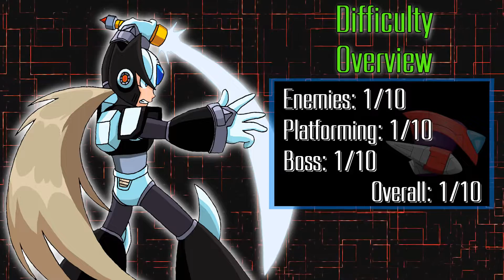Mega Man X4 (Black Zero) No Damage【No SDC】Intro Stage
Mega Man X4 (PS1) as Black Zero, no damage taken while speedrunning the Intro Stage (Sky Lagoon). This is a special challenge run series where I'm restricting myself from using the "Saber Dash Cancel (SDC)" exploit, primarily to provide you with the ideal Zero experience and demonstrating how the character was intended to be played. This means boss fights in this game, X5 and X6 will be more interesting to watch than a short-lived slaughter-fest that only results in mashing two buttons to win. Be sure to check the playlist below to follow this series.

NOTE: Black Zero in X4 is merely an aesthetic change. The armor has no damage or defense increase. He's just regular Zero, but... black (duh).

Intro Stage (Sky Lagoon) Overview:

As stated at the end of the video, most of my overviews will be more visually broken down to give more clarity to the difficulty ratings. Since the intro stage isn't something worth delving in-depth about, I just opted for not bothering with the breakdown and will reserve that for the next video and beyond. I understand that even though I know a good bit of the supportive group of my audience likes to read the description, but the reality is that most won't. That doesn't mean this description won't have any valuable information (because I'll ALWAYS more than likely forget to mention something important in the video), but I'm going with this new method to give both types of viewers the same treatment.